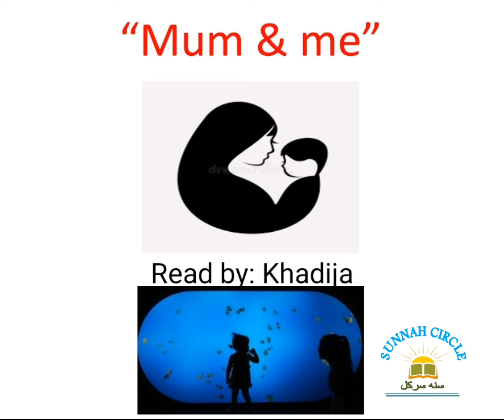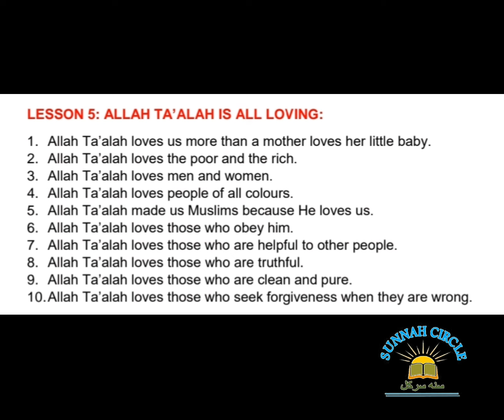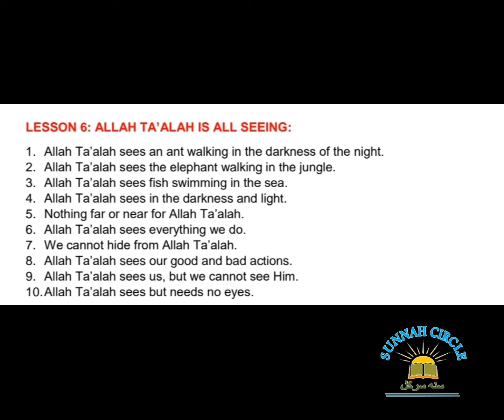Mum and Me | lesson 4, 5 and 6 | Sunnah Circle